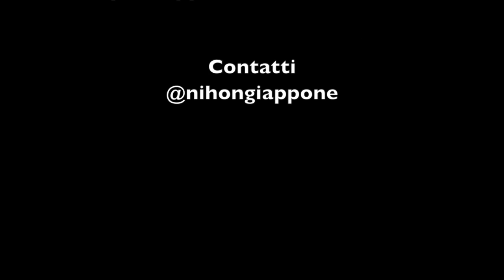Strane creature in Giappone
Passeggiando per le strade del Giappone si possono fare strani incontri